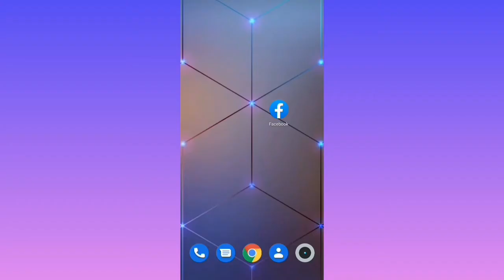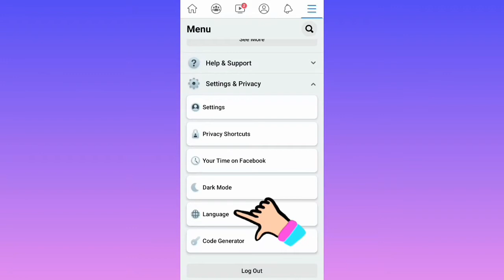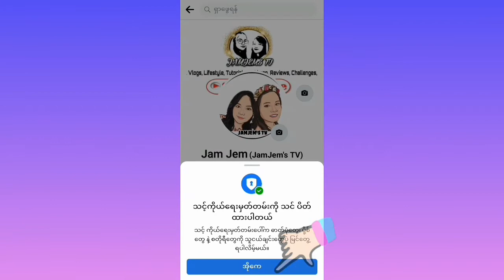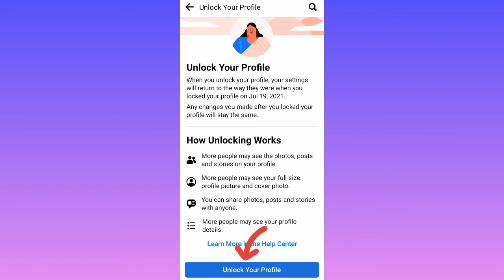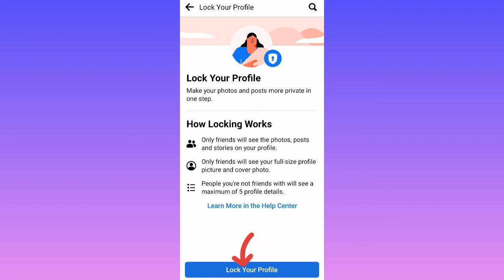HOW TO LOCK AND UNLOCK YOUR FACEBOOK PROFILE | 2021 | GOODBYE STALKER & HACKER | TAGALOG TUTORIAL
Vlog Title: HOW TO LOCK AND UNLOCK YOUR FACEBOOK PROFILE | 2021 | GOODBYE STALKER & HACKER | TAGALOG TUTORIAL

- Ang Facebook profile lock ay isang feature na ginawa ng Facebook para protektahan ang mga Facebook users. Pero hindi lahat ng bansa ay mayroon ang feature na ito. Nag-umpisa ang feature na ito sa bansang India upang protektahan ang mga Facebook users lalo na ang mga babae.

Gusto mo na bang malaman? pwes! panuorin mo na at tapusin ang video na ito.

We are glad to know your thoughts, opinions and suggestions!

*Click HD to enjoy better video resolution.

How to lock fb account?,
how to lock your facebook?,
lock facebook account,
unlock facebook account,
lock fb tutorial,
how to lock fb on android phone,
paano e lock ang facebook?,
how to unlock lock facebook,
paano maibalik ang na lock na fb?,
lock fb,
tutorial on how to lock facebook on mobile